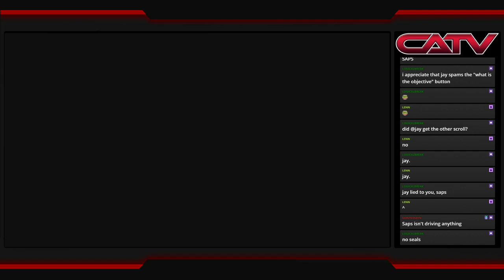[Aragami Ep 3-Saps Side] The sleepy ninjas has reawakened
Here is a link where you can see both Saps and Jay's streams synched up!
To watch it you need to click each video once to have them both load. Then at the bottom center you should see a play button appear that will start them both together